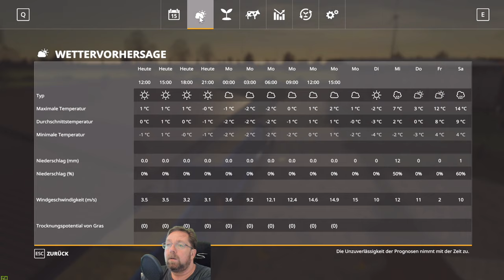LS 19#NF Marsch#827 stroh und Heu für die Pellets Fabrik ist ja winter